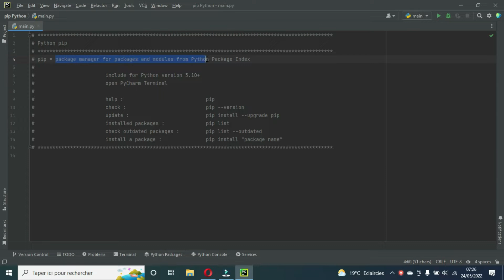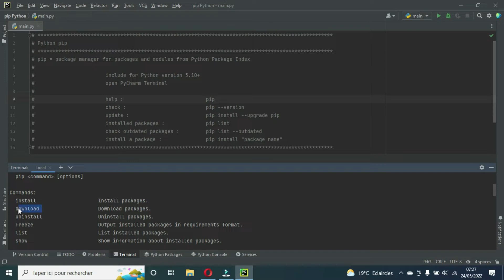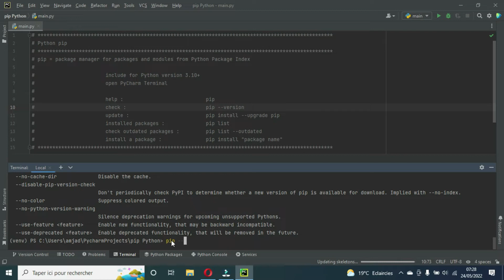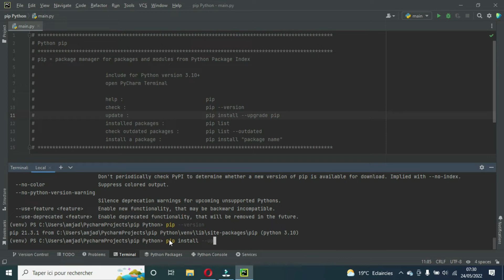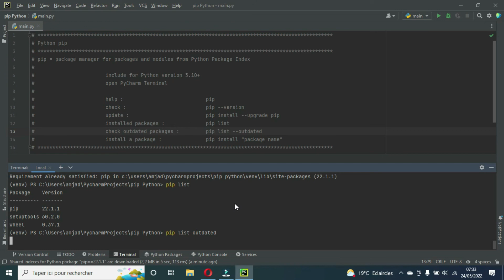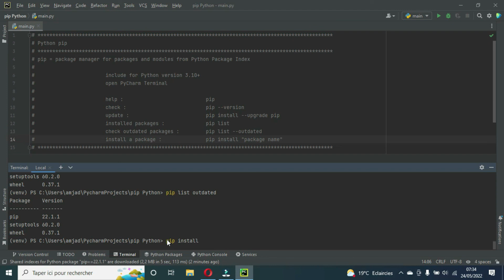What is pip ? How to use pip ? What is Python pip | Pycharm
In this video i show you : What is pip ? How to use pip and What is Python pip ?

how to use python pip commond in mac
install python pip
python pip not working
what is pip in python
,what is pip and python
what is pip for python
what is pip python
python pip install
how to install pip
pip in python
pip python
python pip
install pip
pip install
what is pip
python
pip